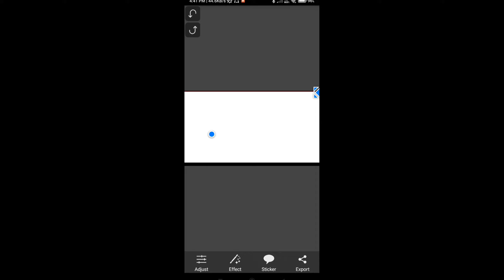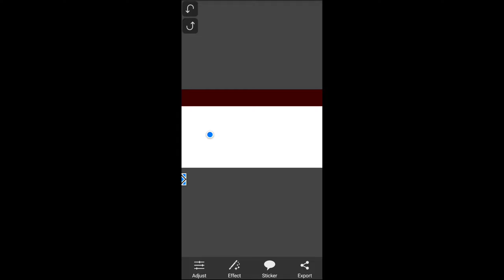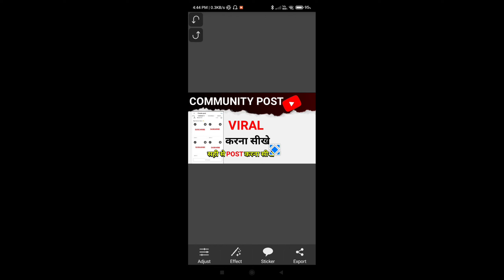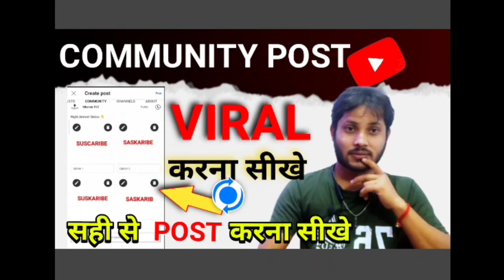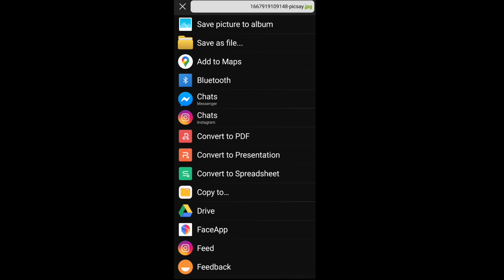Thumbnail Kaise Banaen | Youtube Thumbnail Kaise Banaye | How To Make Thumbnail For Youtubers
phone se thumbnail kaise banaye

thumbnail

youtube thumbnail

how to make thumbnailthumbnail youtube par kaise lagaye

thumbnail youtube par kaise banayevideo ka thumbnail kaise banaen